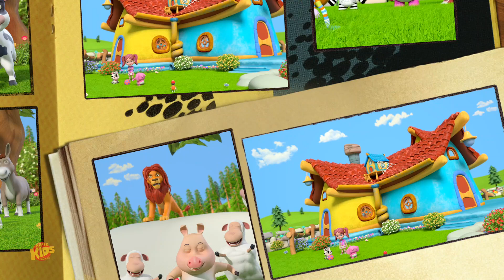Happy Elephant + More Baby Songs And Cartoon Videos by Super Kids Network